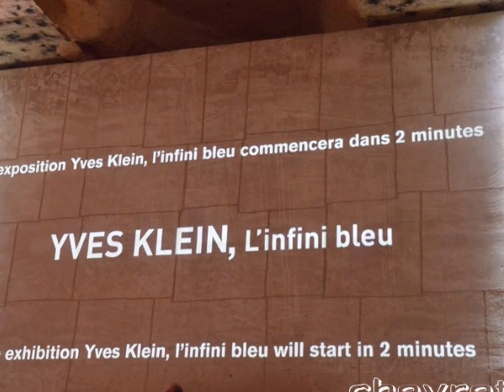VENISE4 et Klein carrières de lumières